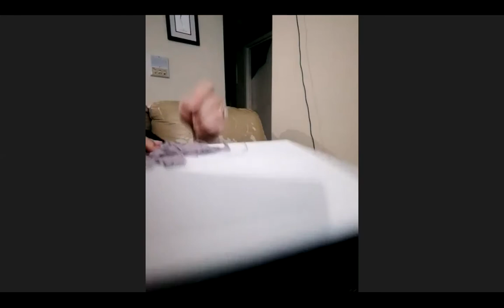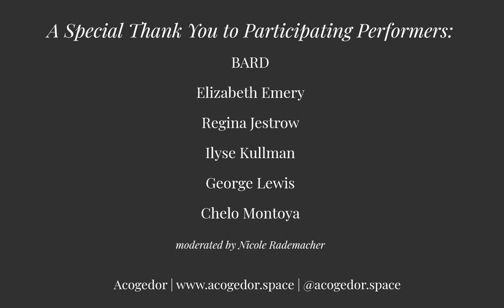calm and chaos | coexist and collide w/ Andrea Nhuch @ Acogedor - part of "home" exhibition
Artist Andrea Nhuch invited artists to a participatory durational performance on Sunday, September 21, 2020 @ 1pm PST.

Participants were invited to use their sewing machine/draw/paint on any type of fabric, paper or plastic, in community connecting via Zoom and streamed on Facebook. The performance was followed by a discussion with the Andrea and the participants.

This event was presented in conjunction with the online exhibition "home" at Acogedor.